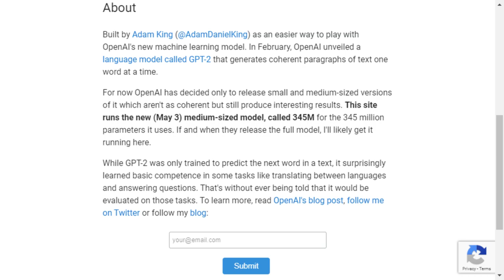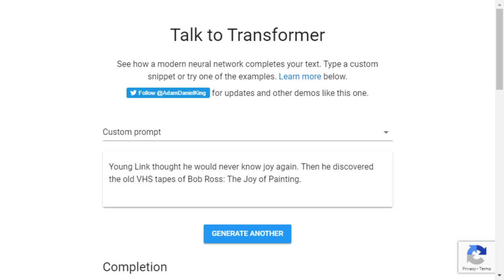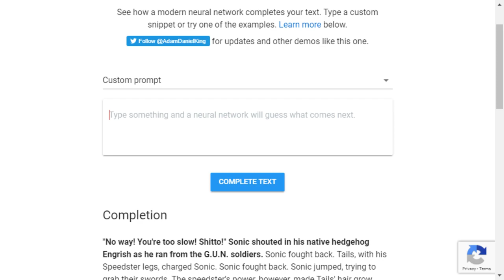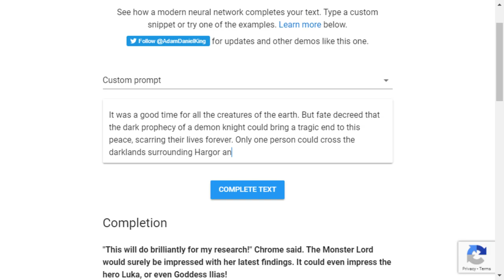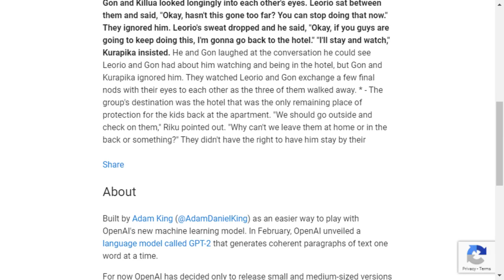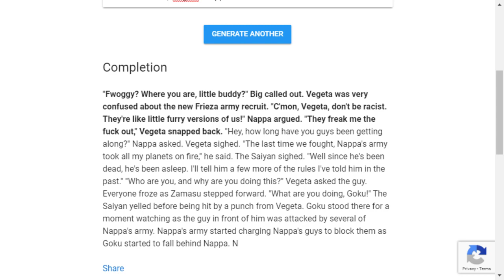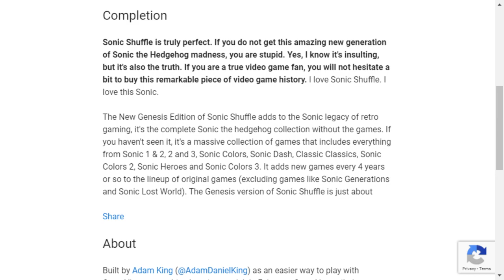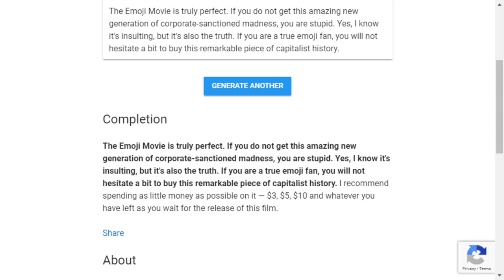Talk to Transformer [Xelrog/Jack]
Xelrog and Jack try out TalkToTransformer.com live on Twitch. It's like a real-time fanfiction generator, but arguably better than a lot of fanfiction. Stupid voices included.

0:00 Intro
1:50 Poker Mons
5:29 Waluigi will never be in Smash
7:58 Young Link's Bob Ross tapes
11:48 Sexy Ganondorf
13:42 Eggman makes an announcement
16:04 Dethklok has a falling out
18:24 Engrish Sonic
22:15 But Mario! That will never fit!
24:32 Kenpachi vs. Doom
26:01 Kenpachi vs. Britannia
28:15 Chrome in RWBY
32:22 Rhapsody of Fire - Unholy Warcy
36:06 Journey - Don't Stop Believing
37:37 Alestorm - Wenches and Mead
40:16 Tenacious D - Wonder Boy
41:48 Gon x Killua OTP
43:39 Saiyans in Kingdom Hearts
45:52 Saiyans in One Piece
47:33 Saiyans with Tourettes
49:55 Frieza vs. Solid Snake
52:27 Nappa vs. Nappa's Army
55:40 Vegeta vs. Yano Toru
1:00:00 Yugi x Pegasus OTP
1:02:23 Donkey Kong Country is truly perfect
1:04:17 Sonic Shuffle is truly perfect
1:05:42 Sword For Truth is truly perfect
1:08:42 Boku no Pico is truly perfect
1:10:19 Ranma 1/2 is truly perfect
1:12:02 The Emoji Movie is truly perfect